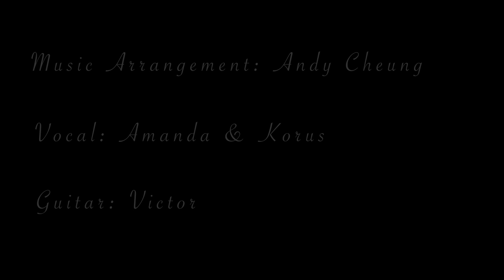Two at a time by musice